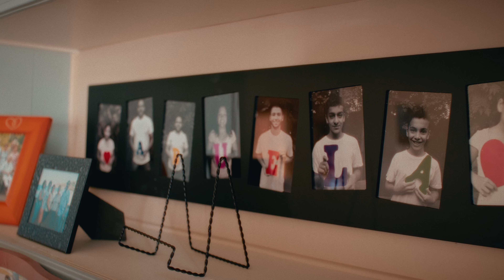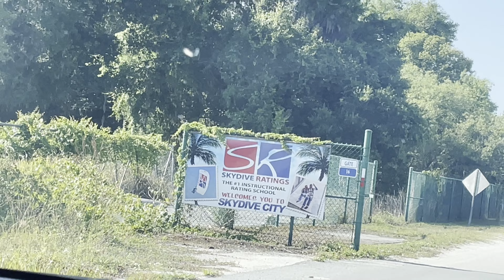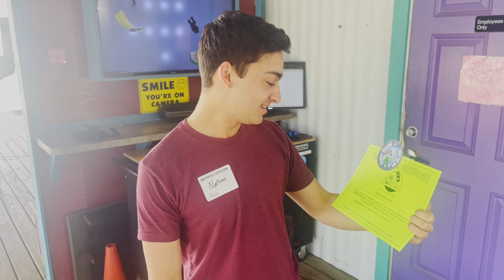2024 (Part One)